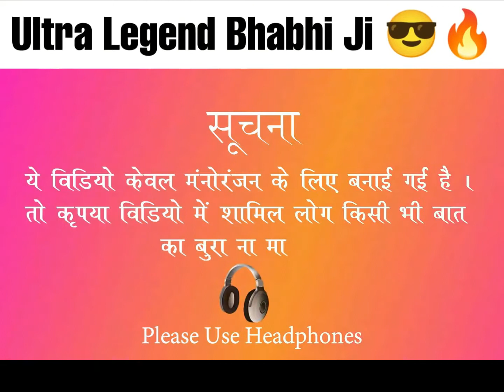Ultra Legend Bhabhi Ji 🔥😎 Use Hamara Size Pata Lag Gya Hoga 🤣 Wah Bhabhi ji Moj kardi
memes clean,
memes that are actually funny,
memes compilation,
memes video,
memes random,
memes by cowbelly,
memes song,
memes animation,
memes actually funny,
memes and movers,
memes audio,
a meme song,
a meme sound effect,
a meme sound,
a meme story,
a meme scream,
a meme shark,
memes chistosos,
memes but each time you laugh you replay the video,
memes but i challenge you to keep a straight face,
memes but if you laugh you replay the video,
memes but if you laugh you sus,
memes but each time you laugh you replay the video part 2,
cardi b memes compilation,
cardi b memes coronavirus,
neneng b memes,
bobby b memes,
build a b memes,
cardi b memes reaction,
cardi b memes hehehe,
memes cowbelly,
memes clumsy,
memes clips,
memes clean funny,
memes cat,
react to c.c memes,
c.c memes fnaf,
c.c memes animation,
cookie swirl c memes,
ultra x memes,
bc memes,
reaction to c.c memes,
studio c memes,
memes deception,
memes dank,
memes dark mode,
memes dz,
memes de free fire,
memes de la 69,
memes day 1,
memes del juego del calamar,
initial d memes,
lady d memes,
initial d memes compilation,
one d memes,
b&d memes,
section d memes,
railway group d memes,
1d.memes,
memes explained,
memes en español,
memes evolution,
memes edits,
memes emkay,
memes elmo,
memes english,
e memes v23,
e memes original,
wall-e memes,
recetat e memes,
formula e memes,
rush e memes,
squid game memes,
memes for imdontai reaction,
memes funny,
memes for dontai,
memes for edits,
memes fortnite,
memes for imdontai v50,
memes for imdontai v53,
axel f memes,
were completely f memes,
f i r memes,
f u memes,
f word memes,
f1 memes,
fnaf memes,
funny memes fb,
memes gacha life,
memes gacha,
memes gacha club,
memes gacha life funny,
memes gaming,
memes gacha life songs,
g images,
g images love,
games d,
polo g memes,
pubg memes,
cut g memes,
b v g memes,
bawa g memes,
memes h matter,
memes hunter,
memes hub,
memes hindi,
memes hot,
memes history,
memes hol up,
memes hour,
por la h memes,
linda h meme,
1 h memes,
hxh memes,
triple h memes,
junior h memes,
10 h memes,
r to h memes,
memes imdontai,
memes i stole from the british government,
memes imdontai reaction,
memes i forgot,
memes i found in a new york alleyway,
memes i found on tiktok,
i love memes,
memes that i forgot,
i funny memes,
i dontai memes,
i make memes,
i'm single memes,
i'm scottish memes,
memes jack,
memes join the battle,
memes jojo,
memes juego del calamar,
memes jokes,
memes jenny 69,
memes juicy,
meme jake,
jessie j memes,
ali j memes,
si j memes,
j n j memes,
rj memes,
j jonah jameson memes,
j cole memes,
j cole make memes,
memes kids,
memes kermit the frog,
memes ke deewane,
memes king,
memes kawal billy kemanapun billy pergi,
memes kitchen,
memes karen,
memes kpop,
wasi k memes,
khatri k memes,
saiki k memes,
wasi k memes new,
khatri k memes 2.0,
nda k memes,
m2 k memes,
sandy k memes,
memes legend,
memes low quality,
memes laugh,
memes lemonade,
memes latinos,
memes limeade,
memes lazarbeam,
memes let's beat haters,
l memes death note,
mr l memes,
o/l memes,
take the l memes,
n and l memes,
l and p memes,
l theme memes,
deltarune memes l void,
memes mexicanos,
memes minecraft,
memes music,
memes memenade,
memes make you say hol up,
memes mexicanos ded,
memes memes,
memes muy xd,
alpha m memes,
codm memes,
tobey memes,
neha memes,
g.m memes,
super m memes,
boney m meme,
rasputin boney m memes,
memes neat,
memes naruto,
memes now,
memes not clean,
memes niviro,
memes noises,
memes now vs then,
memes no bad words,
y/n memes,
y/n memes gacha life,
golden n memes,
hand n memes,
mha y/n memes,
male y/n memes,
sad y/n memes,
really n memes,
memes of your school,
memes of your childhood,
memes of your mom,
memes on piano,
memes only gamers will understand,
memes of your dad,
memes of school,
memes only true gamers will understand,
o memes video,
jack o memes,
bottle o memes,
shadow glitch o memes,
k on memes,
mlb react to memes,
1 hour of memes,
ok k.o memes,
memes planet,
memes portrayed by minecraft,
memes pakistani,
memes piano,
memes piggy,
memes playlist 2021,
memes pinoy,
memes peppa pig funny,
l&p memes template,
unknown p memes,
t o p memes,
dream smp memes,
pandemic p memes,
wayoff p memes,
piggy mr p memes,
memes que,
memes quotes,
memes quick,
memes que no me dejan dormir free fire,
memes que solo los hombres entenderan,
memes que usan los youtubers,
memes que encontre en discord,
memes que te harán llorar de la risa,
q force memes,
q park memes,